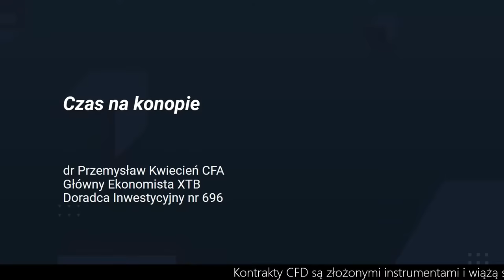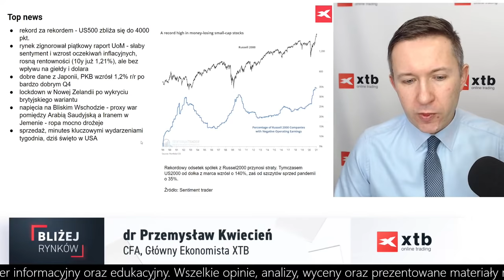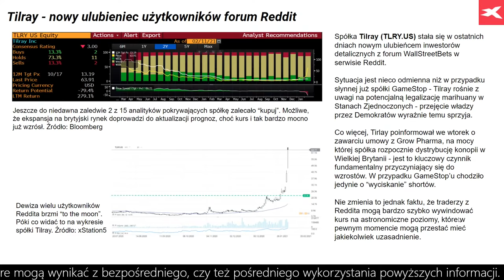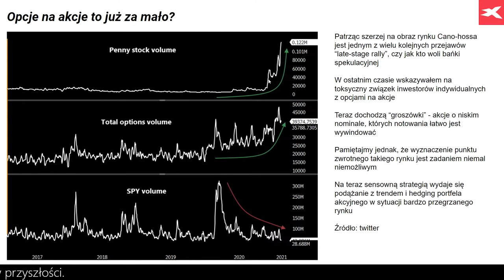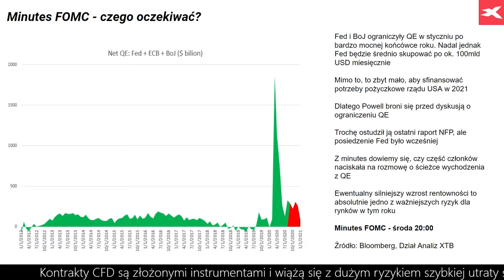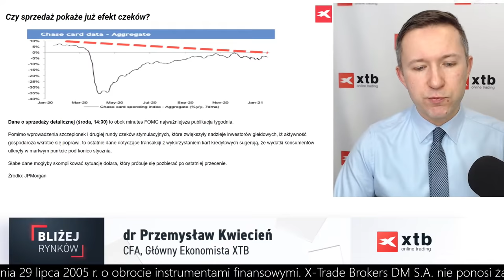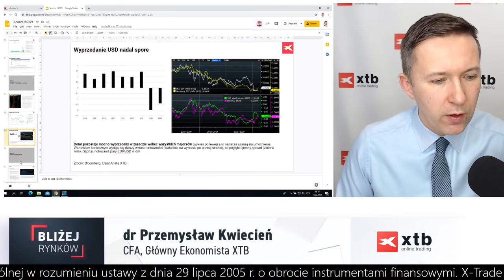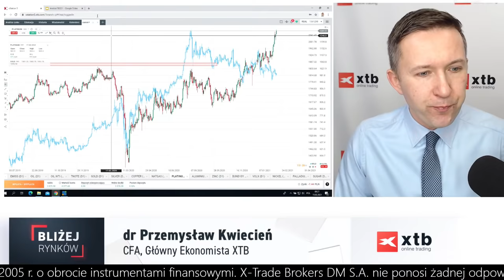Czas na konopie? Przemysław Kwiecień, 15.02.2021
Jeden z dzisiejszych tematów będzie dotyczył spółek sektora konopnego. Nie jest to jednak główny temat, jakim żyją rynki. Inwestorzy z Reddit’a trochę przerzucili się na ten sektor, ale siła uderzeniowa fali jest znacznie mniejsza, niż w przypadku GameStopa. Natomiast na rynkach dzieje się zdecydowanie więcej, o czym również dziś porozmawiamy.

77% rachunków inwestorów detalicznych odnotowuje straty pieniężne w wyniku handlu kontraktami CFD u niniejszego dostawcy CFD.

Przedstawione w niniejszym opracowaniu treści posiadają wyłącznie charakter informacyjny oraz edukacyjny. Wszelkie opinie, analizy, wyceny oraz prezentowane materiały nie stanowią usługi doradztwa inwestycyjnego, ani rekomendacji ogólnej w rozumieniu ustawy z dnia 29 lipca 2005 r. o obrocie instrumentami finansowymi. X-Trade Brokers DM S.A. nie ponosi żadnej odpowiedzialności za decyzje podjęte na ich podstawie, ani za potencjalnie poniesione szkody lub zyski, które mogą wynikać z bezpośredniego, czy też pośredniego wykorzystania powyższych informacji.

Należy pamiętać, że informacje i badania oparte o historyczne dane lub wyniki nie gwarantują zysków w przyszłości.